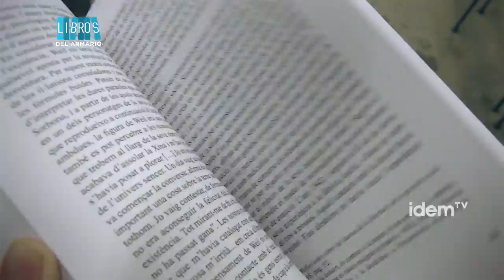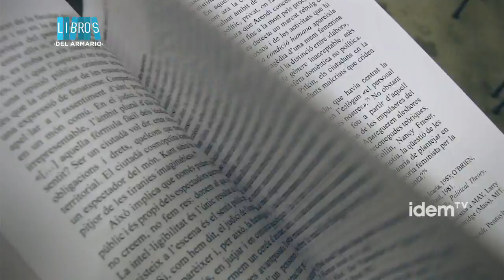[esp] Entorno a la politica, el feminismo y el pensamiento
Subtitulado para personas sordas en español | Sigue todos nuestros programas en idemtv.com